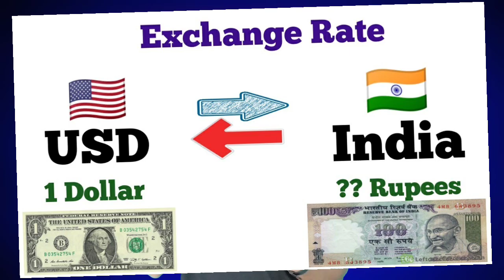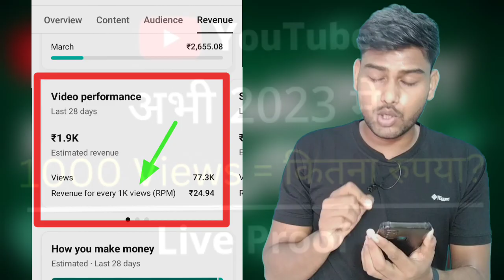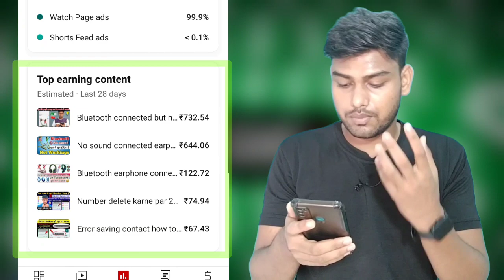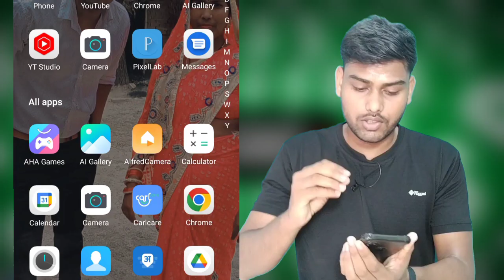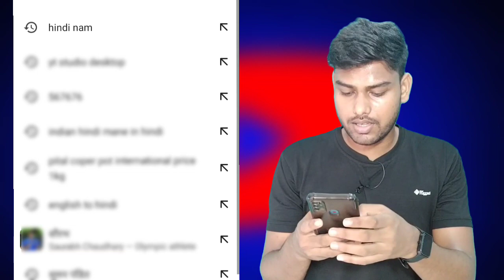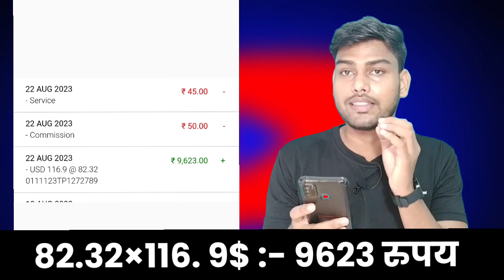My 2nd Youtube payment 2023 🤑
1st payment from youtube
youtube earning
youtube payment
youtube first payment
first payment
youtube monetization